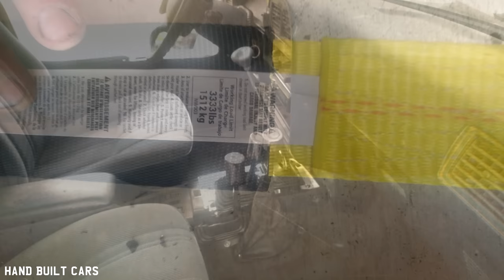1990 Toyota 4Runner 4x4 Off Road Truck Build Project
1990 Toyota 4Runner 4x4 Off Road Truck Build Project